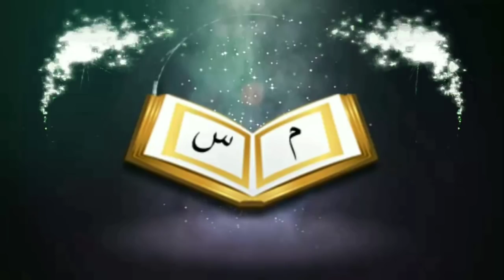ইমাম আবু হানিফা (রহঃ) আকিদা ব্রাদার রাহুল আপানাদের আকিদা কি একᴴᴰ┇ by Bro Rahul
ইমাম আবু হানিফা (রহঃ) আকিদা ব্রাদার রাহুল আপানাদের আকিদা কি একᴴᴰ┇

Imama Abu Hanifa (Rh) Aikida Brother Rahul Apanadera Aikida is one

🎙 Bro Rahul A Hossain Ruhul Amin

# Brother_Rahul_Apanadera_Aikida

👋 yeamul islam 👋